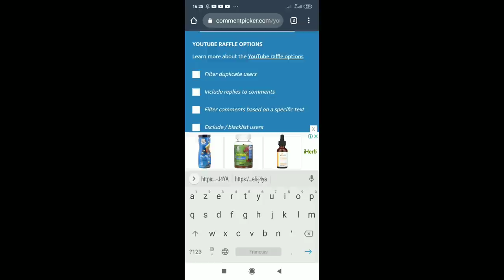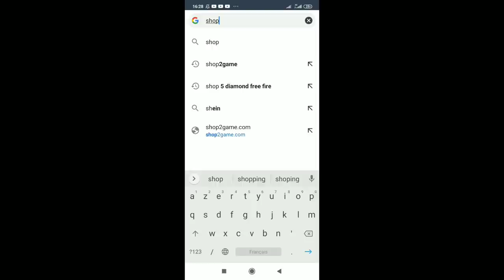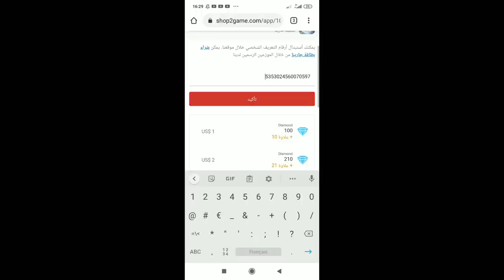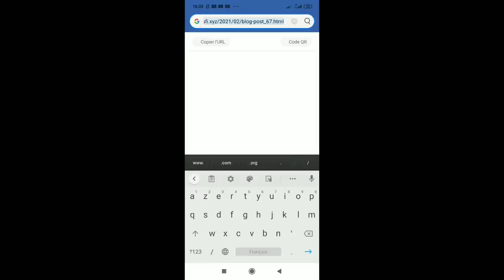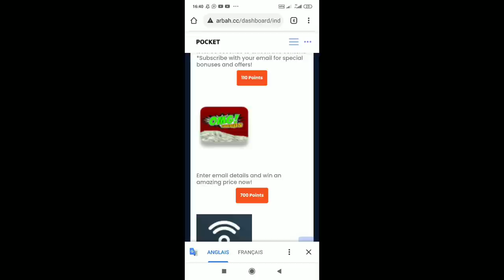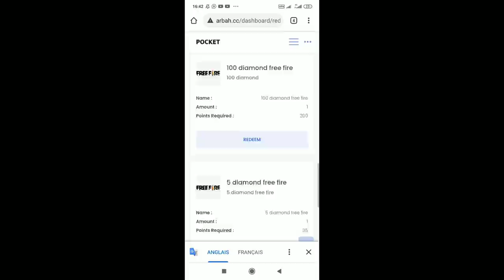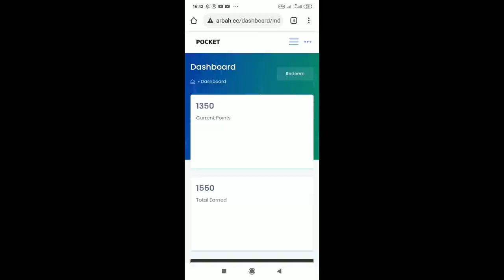صدقني الطريقة الوحيدة لشحن جواهر فري فاير مجانا 2021 🔥 يخفيها عنك الجميع 😝 + مسابقة في هاد الفيديو 😱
كيف تحصل على جواهر مجانا في فري فاير 2021 هيروشيما شحن فري فاير مجانا,
 ثغرة جواهر فري فاير مجانا,
 شحن,
 جواهر مجانا,
 جواهر,
 تطبيق يعطيك جواهر فري فاير,
حصول على جواهر في فري فاير مجانا, شحن_فري_فاير_مجانا​,
 كيف تربح جواهر فري فاير 2021 مجانا,
 كيف تشحن جواهر شحن مجانا,
 كيف تشحن فري فاير,
 كيف تشحن في فري فاير, كيف تشحن مجانا,
 كيف تشحن جواهر مجانا,
 شحن مجاني,
 free fire كيف تربح جواهر فري فاير,
 مواقع شحن فري فاير مجانا,
 كيف تشحن مجانا في لعبه فري فاير,
 كيفية شحن جواهر فري فاير مجانا,
 الشحن المجاني free fire,
 اسهل طريقة لشحن جواهر free fire,